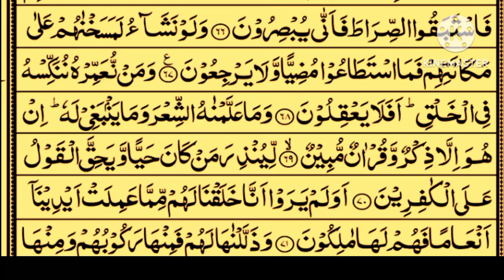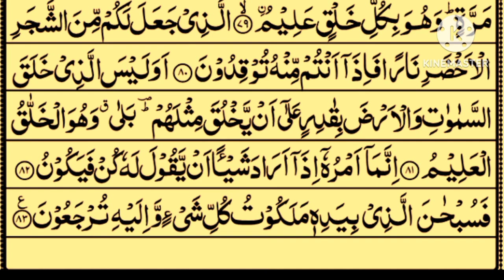surah yaseen tilwat// surah yasin//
surah yaseen tilawat//surah yasin //